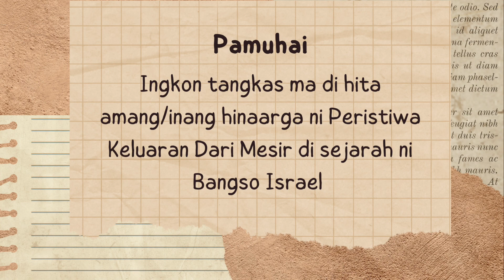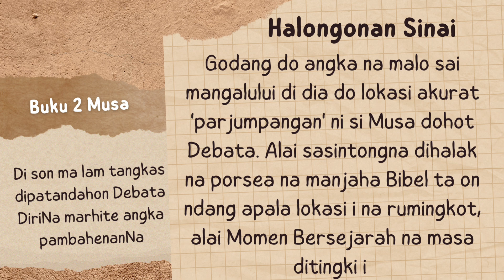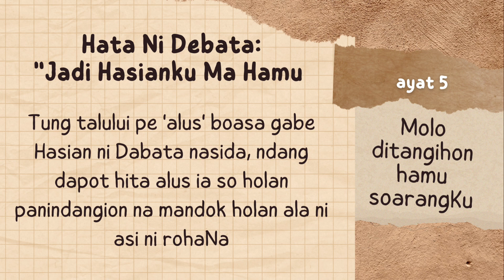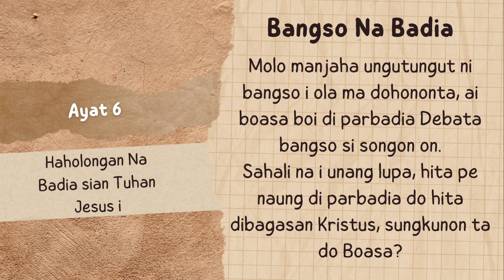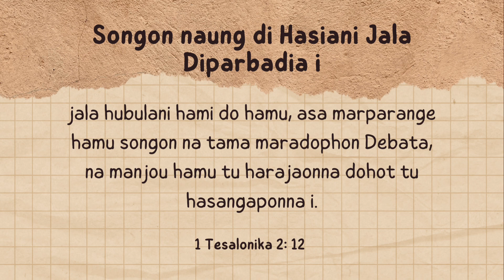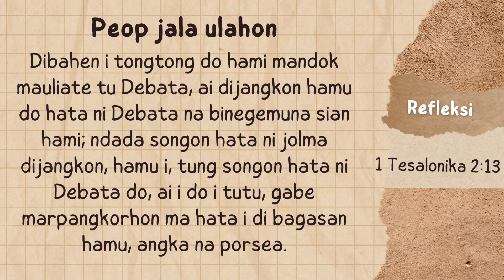Catatan Jamita Minggu - 2 Musa 19: 1-8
Di video on ima angka pikiran nami taringot tu turpuk jamita minggu 18 Juni 2023
di gareja HKBP. Anggiat boi mangurupi angka dongan pelayan di na mangarade laho pasahathon manang na manangihon jamita si ganup minggu

Pdt. Erwin Rambe